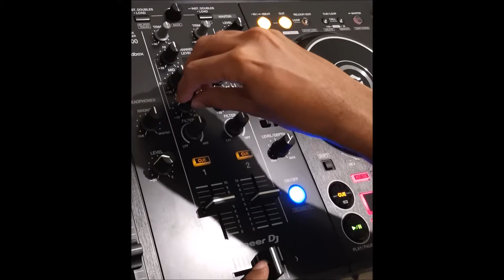විශ්වය පුරා විහිදී ගියා (Wishwaya Pura) vs Gotta Go Home - Mashup Mix 2022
විශ්වය පුරා විහිදී ගියා (Wishwaya Pura) vs Gotta Go Home - Mashup Mix 2022. Done by Udara 2022 with PioneerDDJ400 Rekordbox PioneerSriLanka. SriLankanDJ SriLankanRemix විශ්වය පුරා විහිදී ගියා වෑඩ කරන අපේ විරුවා No offence. No Politics. Just for Fun.
Thanks to the original artists. Thank you Boney M.